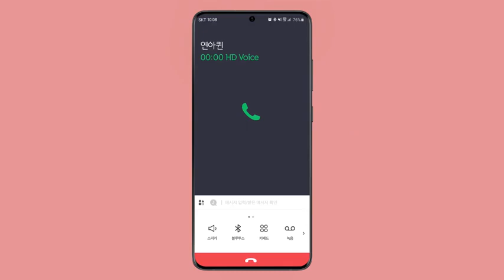김연아 - SK텔레콤 V컬러링 김연아의힐링콘텐츠편 / 30s. 2020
[Korea Commercial Funny Korean Commercials Korean Ad 韓國廣告 韓国のテレビCM 廣告 テレビCM]